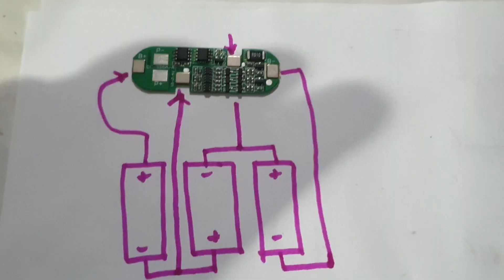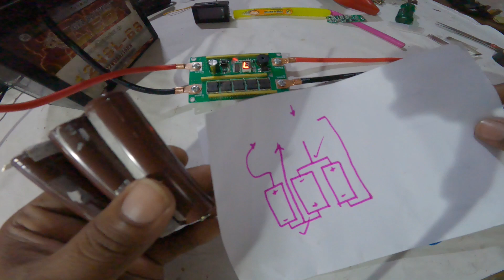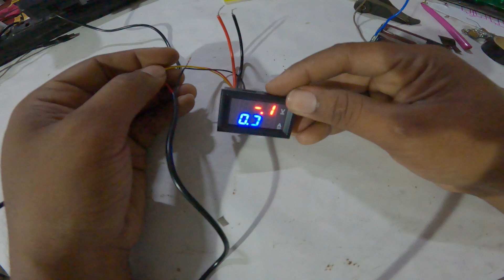DIY How To Make 12V battery using three 3.7v 18650 Li-ion Battery cells.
DIY Spot Welder